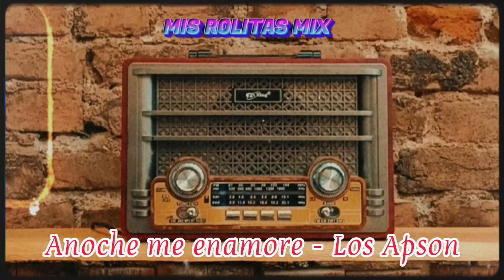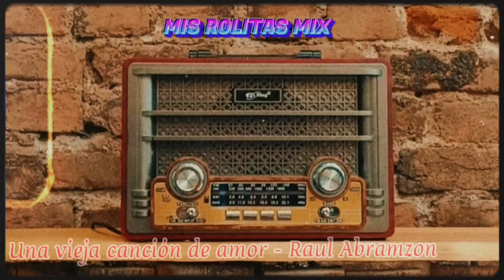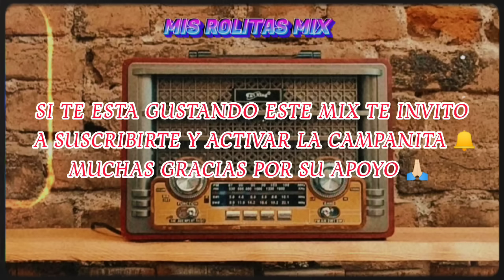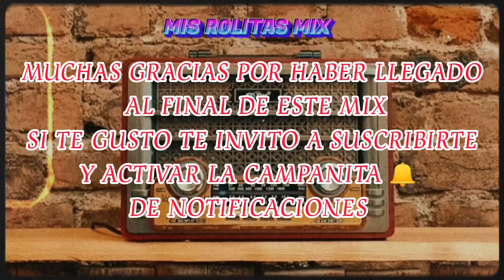Exitos del Recuerdo mix ❤️/EL fonógrafo 📻/música del ayer inolvidable 🎶💕misrolitasmix